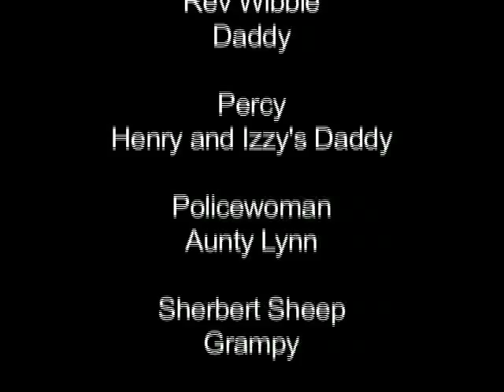Eva's people ep 2 - Sherbert goes missing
This is the second Eva's People video - This one directed by Becky (with help from Lynn (that's Miss McConkey to you). Still Eva as Emily, with help from cousins Henry and Izzy as Tom and Jemma. Still loving the Happy Land.